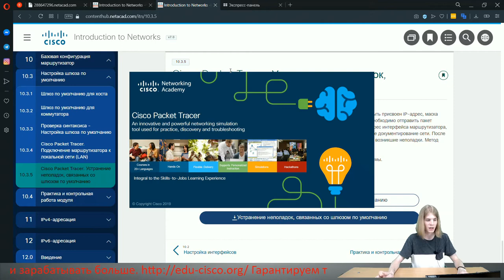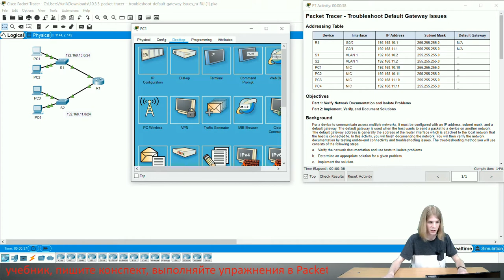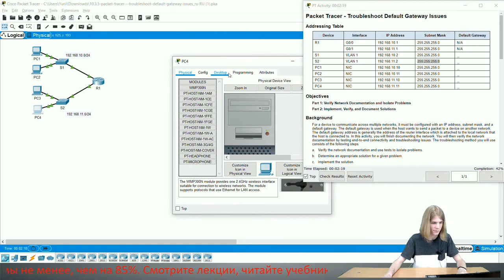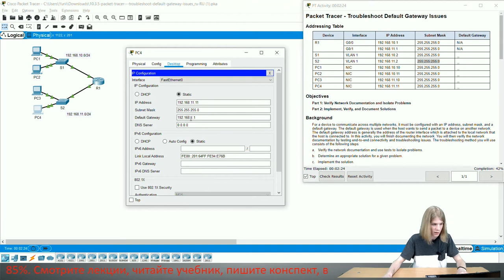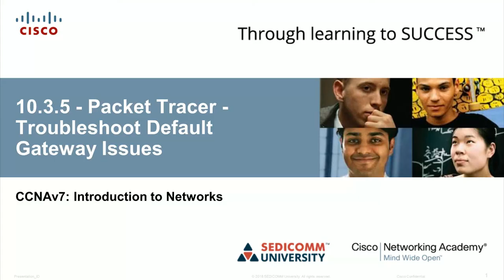Курс Молодого Бойца Cisco Часть 1 2021 CCNA ITN 10.3.5 Packet Tracer - Troubleshoot Def. Gat. Issues